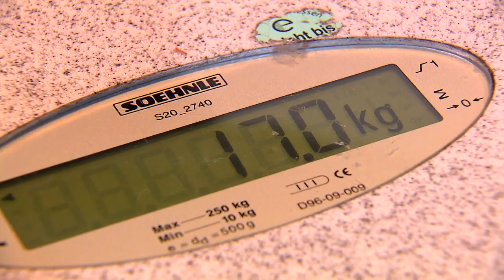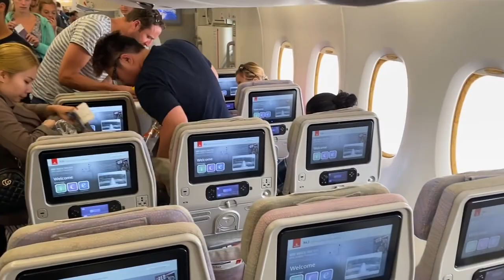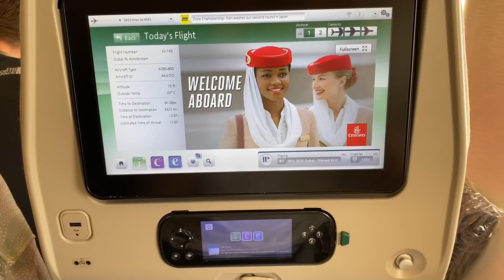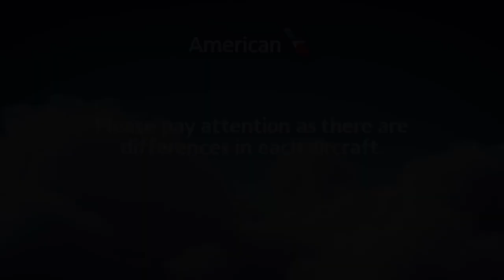Should FAT People Pay Double to Fly?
Are you too fat to fly? | Airlines are weighing you like luggage.
Do you worry about being too fat to fly? Well, airline weight policies are actually based on a very thin guideline. According to the Federal Aviation Administration, Americans can carry a combined total of no more than 190 pounds, including any carry-on baggage.

But that's not the only weight airlines are taking into account. They also consider your height, age, and gender. So if you're thinking you're too fat to fly, think again. Airlines are actually weighing passengers like luggage to ensure you're not going to cause any problems during your flight. And trust me, that's not something you want on your mind when you're about to take off!